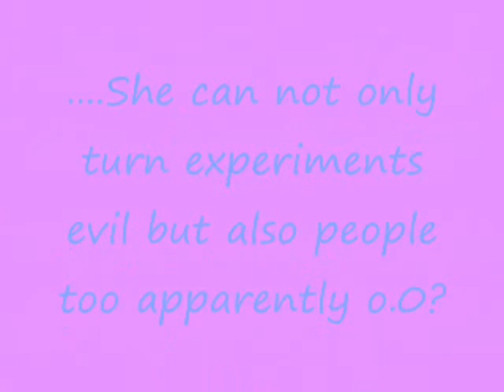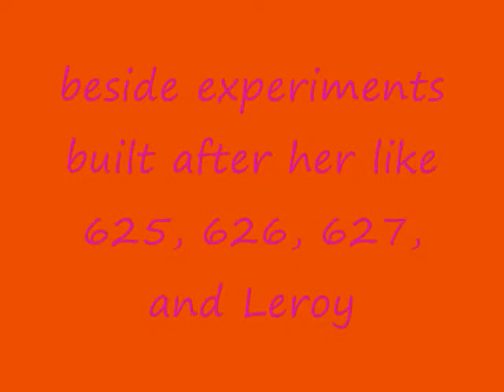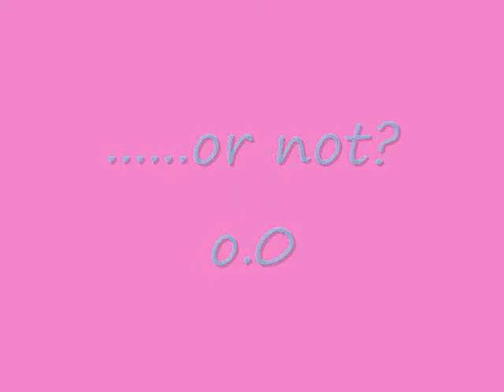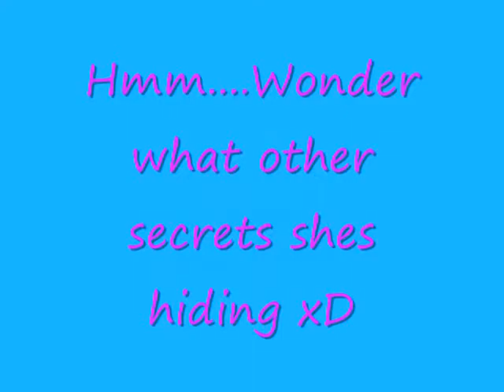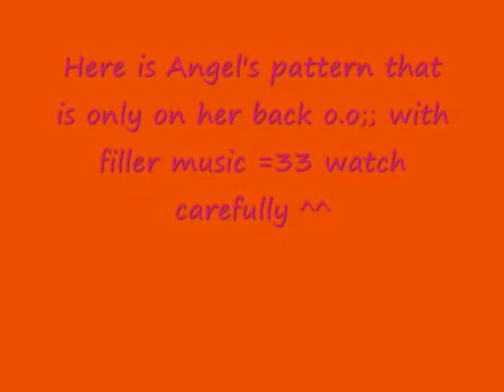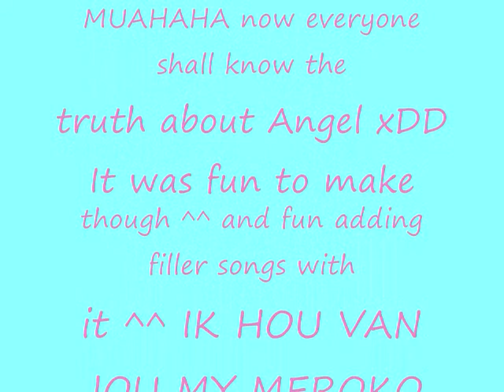Angel's powers?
Old video I decided to upload showing Angel's powers. Who knows, maybe some of u will learn something new hee hee. Guess the animators couldn't figure out what pattern they wanted for Angel rofl. Wow...I just noticed the music filler sorta matches in a weird way without me trying and randomly putting clips lol not bad if I say

IK HOU VAN JOU MY CUTIE MUFFIN *kisses and snuggles*^^ I LOVE U SO MUCH MORE THEN WORDS CAN SAY AND U WILL ALWAYS BE MY SWEETIE NO MATTER WHAT!

Songs: Lost without you, Fall to pieces, You and me together

Stitch and Angel are Copyrighted to Disney and the song to the Artist even though I wish they were mine xD